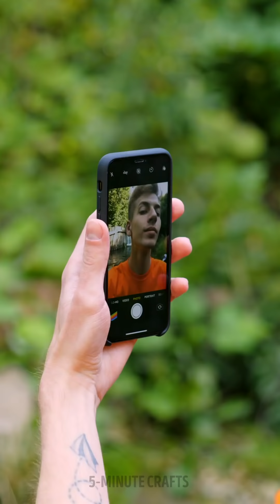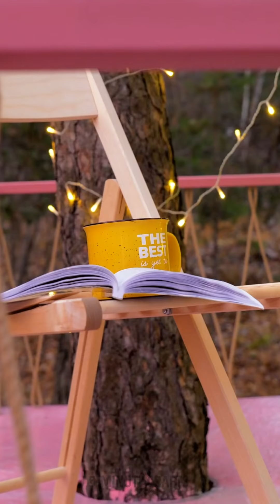CAMPING WITH CHILDREN🏕🐝👨‍👩‍👧 || Safety Hacks And Gadgets For Relatable Problems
TIMESTAMPS:
00:00 - DIY TOILET
00:22 - OUTDOOR FEEDING GADGET
00:28 - BACKPACK WITH SECRET
00:48 - HACK FOR YOUNG MOMMIES
00:58 - SPECIAL TOILET SEAT